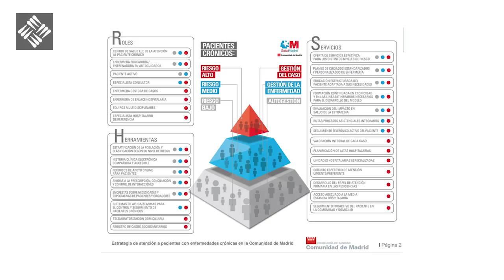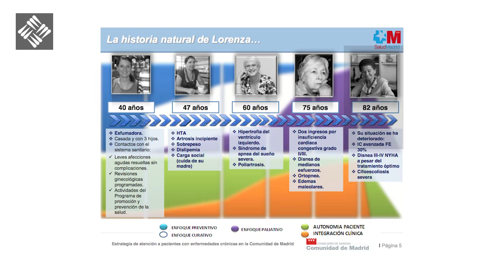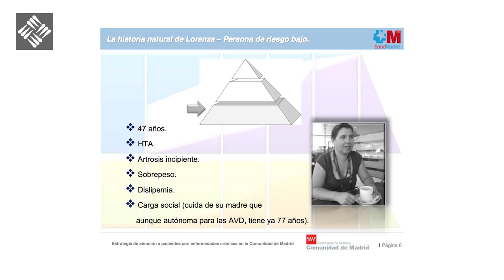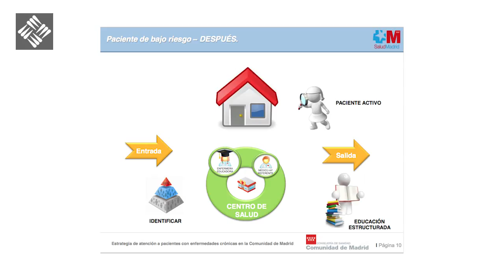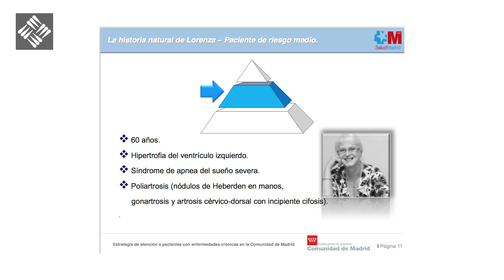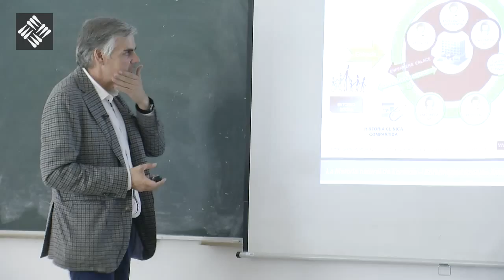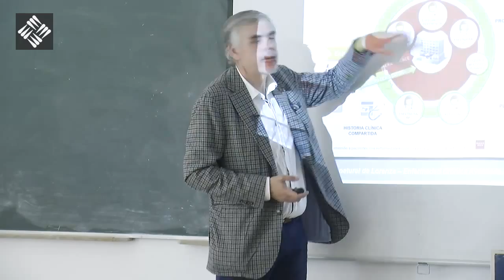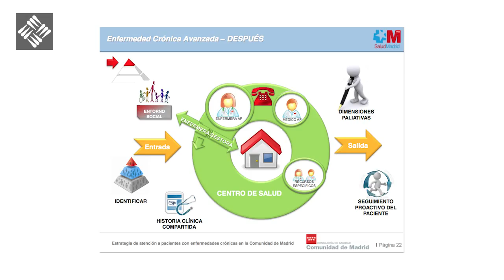Enfermedades Asociadas al Envejecimiento - Enfoque Enfermería